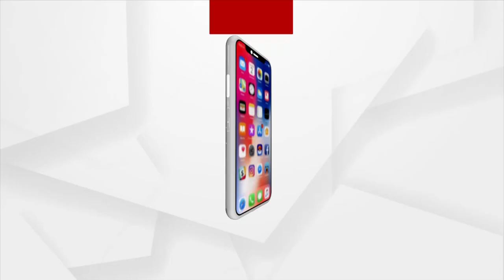BSF ADG Rajwinder Singh Bhatti reviews Anti-Maoists Operation in Malkangiri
Rajwinder Singh Bhatti, the Additional Director General (ADG) of the Border Security Force (BSF) Command Headquarter (Anti Naxal Operations), paid a visit to the newly established camp at Jantri in Malkangiri's Swabhiman Anchal, which is of great strategic importance in combating the red army in the area.